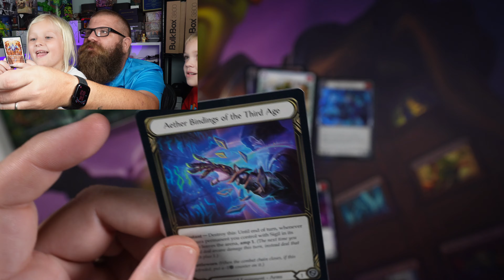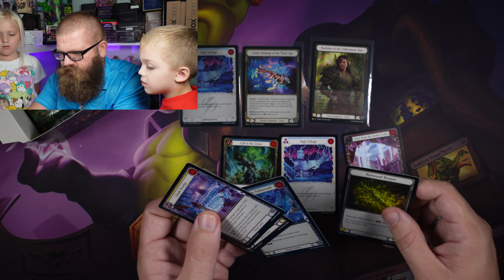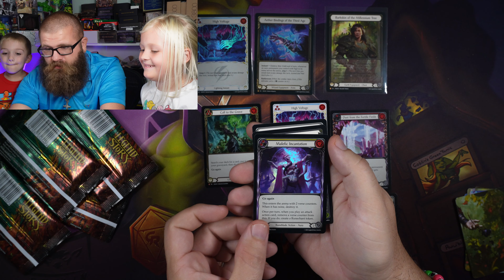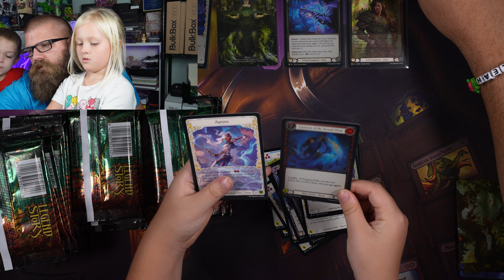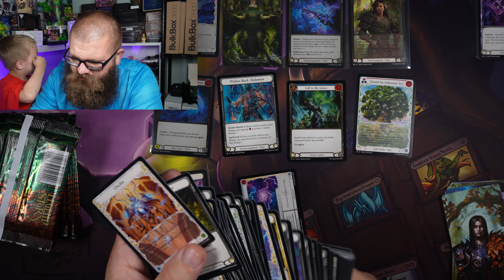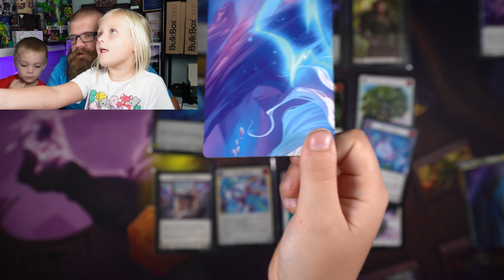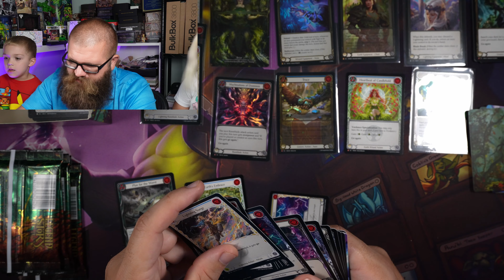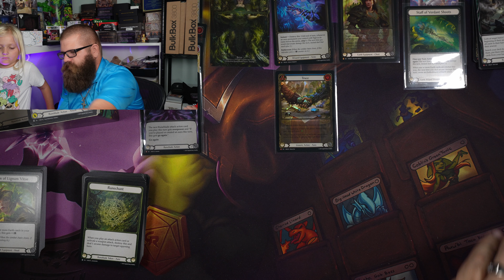Epic Case Opening of Flesh and Blood Rosetta! Showing You Just the Hits & Wholesome Family Moments!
The kiddos and I crack some absolute fire from Flesh and Blood's newest set Rosetta! This video was edited down to just showcase the hits and wholesome interactions from our much longer stream.